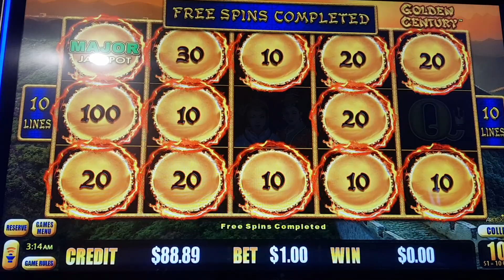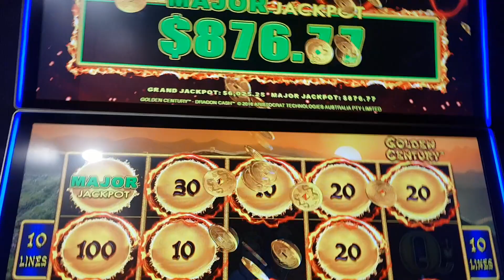MAJOR JACKPOT DRAGON LINK GOLDEN CENTURY BIG WIN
Hay guys and girls another major jackpot. Nearly got the grand jackpot lightning link